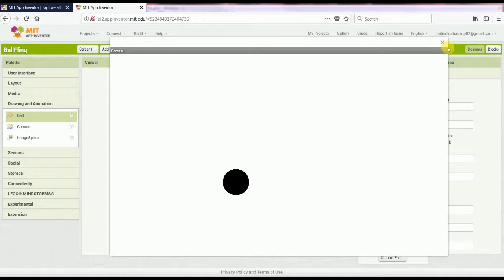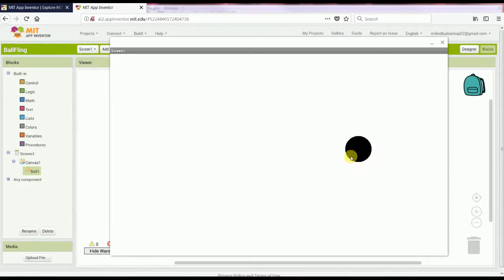MIT Appinventor Tutorial: Ball Fling Game - Ball Fling with finger (2/4)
Add functionality to fling the ball with a finger. Create a bouncing ball game. Be sure to watch the 4 videos in this series to complete the game. This is video 2 of 4.
This tutorial was made for the activities for the Coding Class of Laurelwood Elementary, San Jose, CA in 2017.